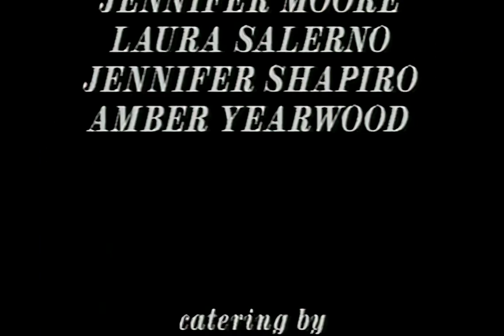The Way We Were (1998) Grant High School student film executive produced by Alex Hakobian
Documentary about the history of girls athletics at Grant High School, with an emphasis on soccer.

directed by Matthew Klein and Laura Salerno
produced by Sarah Curry and Matthew Klein
featuring on-camera appearances by Joe Metoyer, Amanda Walzer, and Frank Ortiz

awards: California Student Media Festival (Best Physical Education), ​Los Angeles Unified School District Video in the Classroom Award (​Best Physical Education), ​and America's Smartest / Wisest Home Videos (Distinguished Entrant Award)